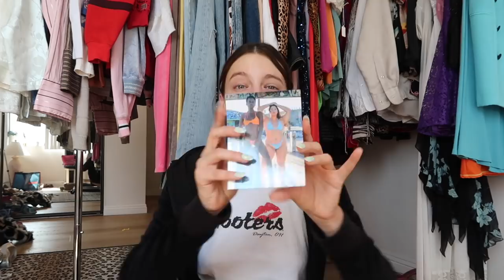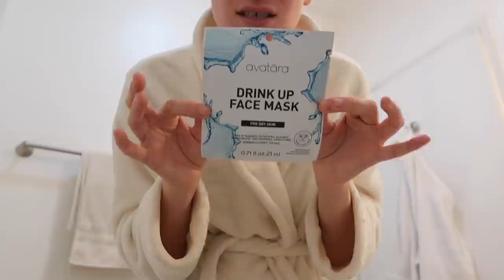thrift with me in LA, my FIRST flea market and a mental health chat!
Hi queens! Here are a few typical days in my life in LA...thrifting for fall 2021 trends, prepping for my first EVER Los Angeles flea market and a little mental health check in! Enjoy the vlog :)

*thrift with me in Los Angeles and a little weekly vlog!